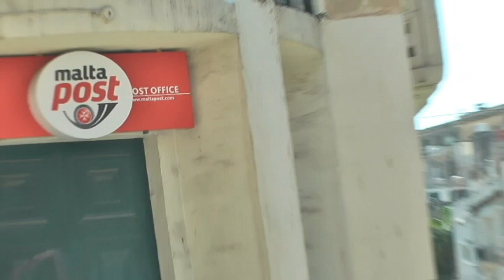Traditional Maltese Easter Sunday 2022 in Cospicua..with.....banda San George...and th